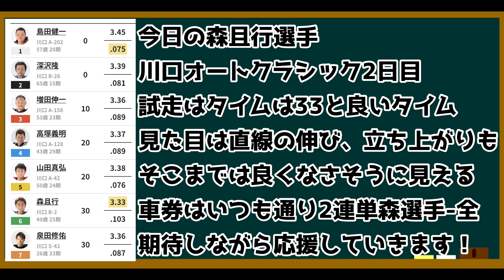【オートレース】2023/7/21 川口オートクラシック2日目団体予選！ウイニングランが観たいぞ！懲りずに現地参戦【今日の森且行選手#72】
ダウンロードして車券対決楽しみましょう！
招待コード【keitan-1Zx8】

オートレースのレース映像はチャリロト様より使用許可を頂いております。